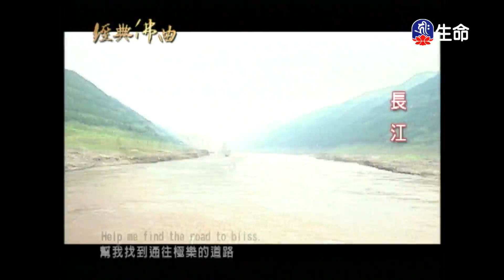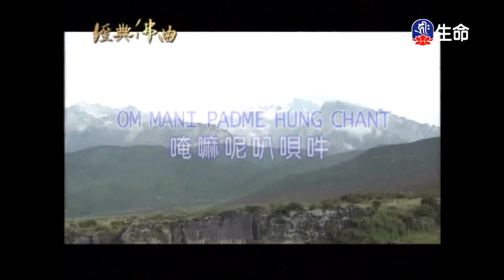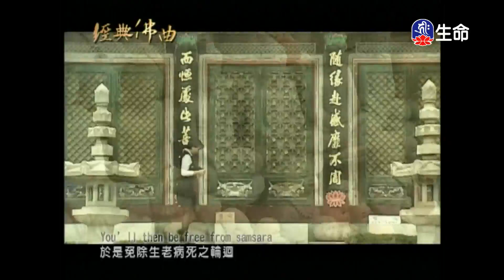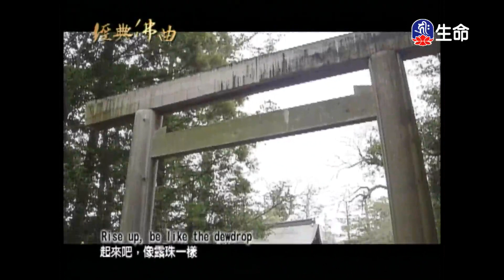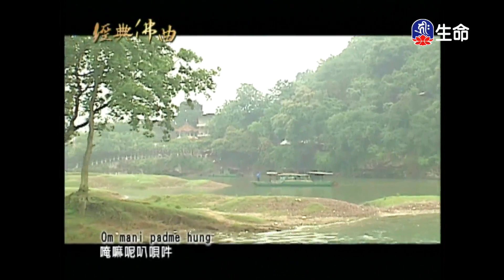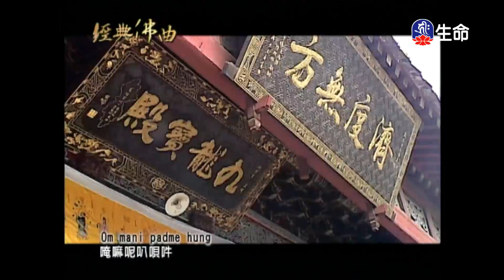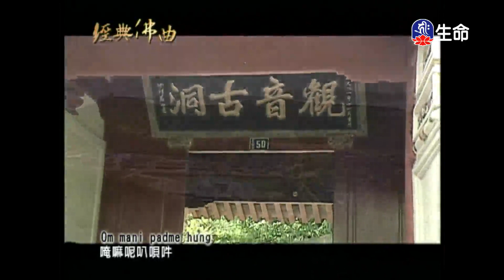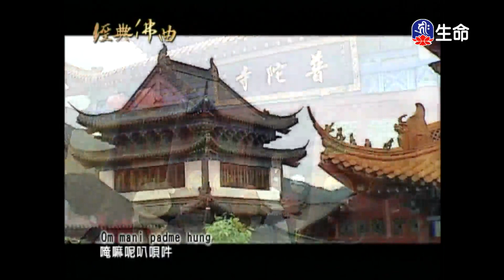經典佛曲(2)_經典佛曲_(lifetv_20211013_04:00)